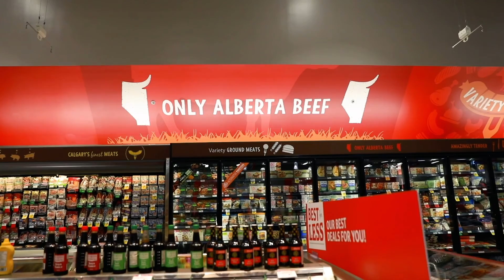Welcome to Alberta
Welcome to Alberta - A film produced for Co-operatives and Mutuals Canada / Coopératives et mutuelles Canada for their 2022 Congress. The Congress was recently hosted at the Fairmont Palliser in Calgary, Alberta.

The film was played near the beginning of the event to welcome attendees from across Canada to Alberta.

This was a really fun project to film, edit and produce. You'll notice that two major sponsors UFA Co-operative and Calgary Co-ops are highlighted. As well, some of my previously captured stock footage was utilized to showcase how beautiful and vibrant our province is. Do you see any familiar faces?

In addition, I also produced five award films for CMC - these and the winners are highlighted on their

Thank you to Co-operatives and Mutuals Canada for this opportunity. 😃

For best viewing experience - select the gear and choose - watch in HD.